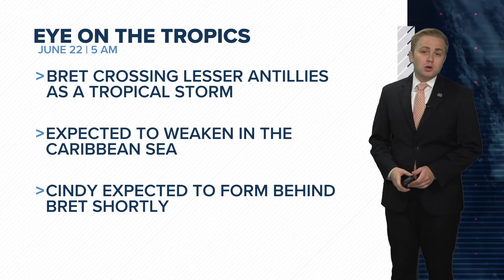Thursday 6/22 6 AM: Bret close to hurricane status with Cindy expected to form in the Atlantic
The 2023 hurricane season has arrived and forecasters are expecting a near-normal season ahead. That means we can expect to see tropical storms, hurricanes, and major hurricanes in the Atlantic basin.

Even though Central Georgia is not on the coast, we can see our fair share of impacts from tropical systems. In fact, the biggest flood in Central Georgia history came from a tropical storm in 1994. Not to mention, the devastating agriculture economic impact from Hurricane Michael in 2018.

Here's what you should know for the 2023 hurricane season.
NAMES
Names from tropical systems are determined by the World Meteorological Organization and are recycled every six years. If a storm is devastating enough, a country can request that a name be retired and never be used again. The United States did this in 2022 with Hurricane Ian.

Here are the names for the 2023 season.

Arlene
Bret
Cindy
Don
Emily
Franklin
Gert
Harold
Idalia
Jose
Katia
Lee
Margot
Nigel
Ophelia
Philippe
Rina
Sean
Tammy
Vince
Whitney
This list was most recently used in 2017. The names Harold, Idalia, Margot, and Nigel replace Harvey, Irma, Maria, and Nate.

Hurricane Harvey brought devastating wind impacts to the Texas coast and widespread flooding to the Houston metro area. 13WMAZ's sister station, KHOU, was even flooded out of their studios and had their signal knocked off the air. The United States requested the name Harvey be retired.

Hurricane Irma made landfall in southwest Florida, came up the peninsula, entering central Georgia and causing widespread damage while doing so. The United States requested the name Irma be retired.

Hurricane Maria struck Puerto Rico as a high-end category 4, knocking our power to most of the island and even the radar used to monitor the storm. Many in the US territory are still feeling the impacts from Maria today. The United States requested the name Maria be retired.

FORECAST
NOAA forecasters are expecting a near-average season with 12-17 named storms, 5-9 hurricanes, and 1-4 major hurricanes. The government agency has 70% confidence in this forecast.

Dr. Philip Klotzbach, a forecaster specializing in Atlantic basin seasonal hurricane forecasts at Colorado State University, agrees with 13 named storms, 6 hurricanes, and 2 major hurricanes.

In 2022, we saw 14 named storms, 8 hurricanes, and 2 major hurricanes. It's worth noting that the season started on a quite note with only three named storms between June and August. Most of the activity came in the fall, after September 1.

A big change from last year - La Niña is no more. Waters in the equatorial Pacific ocean have warmed, causing wind shear to be not as conducive in the Atlantic for development. Just because La Niña is over does not mean El Niño immediately takes over. We will be in a neutral phase for the short-term, entering hurricane season.

THE CONE
The iconic forecast cone shows the potential track for the center of a tropical cyclone. The National Hurricane Center uses forecast error from past years to determine the cone's width at different forecast time. The storm is expected to stay in the cone two-thirds of the time, and track outside of the cone one-third of the time.

Bottom line, the cone does not show where impacts are expected, only the where the center is forecasted to go. Even then, the expectation is that the center stays within the cone only two-thirds of the time.